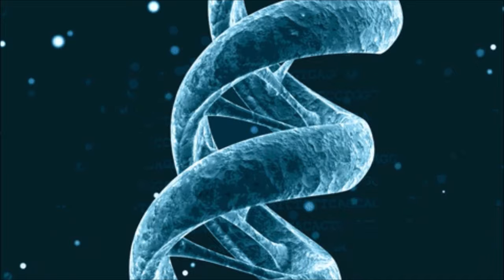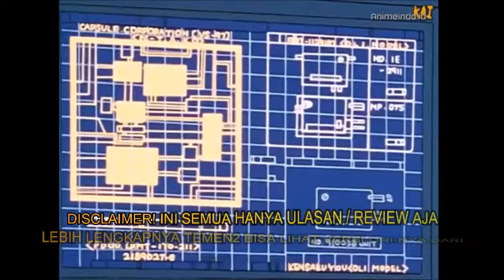TOP 5 VIDEO DB INFO, edisi Februari 2024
Manga Dragon Ball Super chapter ke 102, ini yang dicari, Son Goku vs Son Gohan. Kejadian awal sebelum itu, Papa Wortel kekinian datang setelah lama nggak pulang jadi Bang Toyib di Planet Beerus. Merasakan Ki Gohan Beast dari tempat yang sangat jauh, sungguh besar daya tempur yang bisa dikeluarkan Abang Nasi, guys.

And now... tentu saja Goku sedang merencanakan sesuatu, dan halaman rumah Gohan nggak layak. Apalagi yang ada di dalam kepala sang ayah kalau bukan urusan Sparr. Tapi kan outfit milik Gohan saat ini lagi salah, well, kalau hanya persoalan itu yaudah ganti aja, jangan pake ribet! Time to Go dong, ayolah, masa harus nyuruh Piccolo terus gantiin. Duo New Barbar memang sengaja datang kerumah Son Gohan untuk bermain. Bener kan? Hmmm, jawaban yang kurang memuaskan. Kalau cuma kayak begitu Goku langsung mengajak Goten dan Trunks untuk ikut ke Planet Beerus. Gohan juga ikutan dateng dengan setelan Daimao, kacamatanya ganti, dan langsung disuruh bapaknya masuk dalam mobil.

Balik lagi dalam persoalan Gohan, Goku jelas ngundang dia kesana karena merasakan Ki yang sangat hebat. Yaaa begitulah, dan pelaku kerusuhan pun ternyata Red Ribbon... Mendengar ajakan tanding dari sang ayah, Gohan awalnya ragu. Tapi apa yang salah? Kedengarannya cukup fun loh! Karena udah lama banget sejak mereka berdua berantem dalam time Chamber. Okelah, jadi Gohan akan melakukannya! Thank you! Cuma itu si Beerus yang dari tadi nggak kena tegur langsung protes, enak aja main tambah tambahin orang dalam planet. Jadi apakah transformasi hebat seperti itu udah bisa Gohan lakukan sesuai dengan keinginan? Dan Gohan nambahin lagi, kalau si Namekian Rasa Jeruk pun memiliki transformasi keren!

Gohan, tanpa menggunakan Godly Ki, tapi dia bisa mengirimkan energi besar untuk dirasakan sampai Planet Beerus! Nah sekarang mari balik lagi dalam tema yang utama, Son Gohan vs Son Goku. Siap siap, saatnya langsung berubah ke Ultra Instinct! Dengan form ini Goku udah PD bisa mengatasi Gohan Beast, dia nyuruh Abang Nasi buat langsung form. Baik, untuk Gohan, saatnya dia menenangkan diri. Lalu ada luapan energi yang mulai bangkit secara misterius di dalam dirinya, guys! Uwooo akhirnya kejadian juga! Selamat menikmati pemandangan! Gohan Beast hadir untuk kita semua!

Gohan udah sangat siap menghadapi serangan milik Ultra Instinct Goku. Bagaimana dengan Vegeta, apa tanggapannya? Baik Gohan maupun Goku, kekerenan mereka sangatlah hakiki disini. Goncangan yang dikasih oleh Goku dan Gohan benar benar heboh, Planet Hakaishin loh. Bergoncang, keras, pake banget, ga pernah begini.

main background :
♪ Marshmallow (Prod. by Lukrembo)